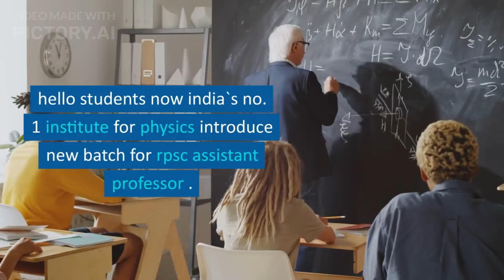PHYSICS INSTITUTE JAIPUR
This is The No. 1 institute of India for preparation of entrance exam in physics subject like IIT -JAM / CSIR NET-JRF / GATE / TIFR /JEST / BHU/ DU /JNU / RU /HCU... & GRE and FREE OF COST PAPAER SOL. FOR NET-JRF, Merathon Classes , Also Now teaching BSC PHYSICS free of cost on YouTube and on "PHYSICS INSTITUTE JAIPUR" app. App link is given in description.

Use org code- "PIJ"

add:-
2nd FLOOR, KRISHNA TOWER,
GOPALPURA MOD, TONK ROAD,
JAIPUR-18